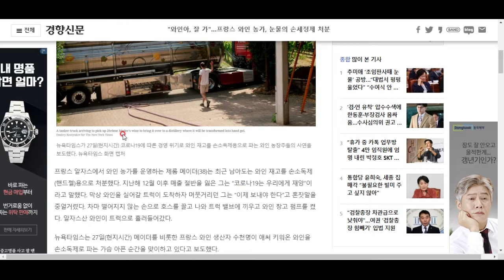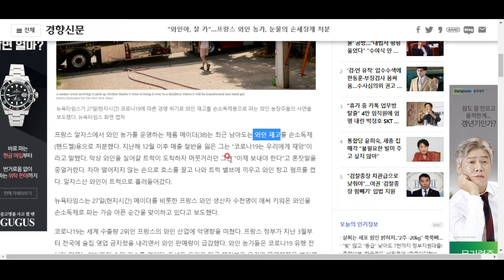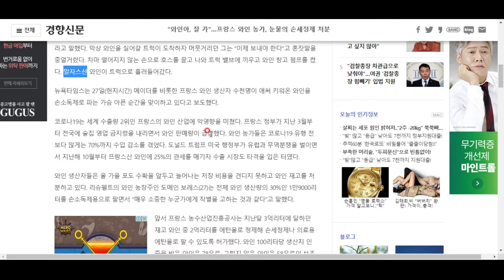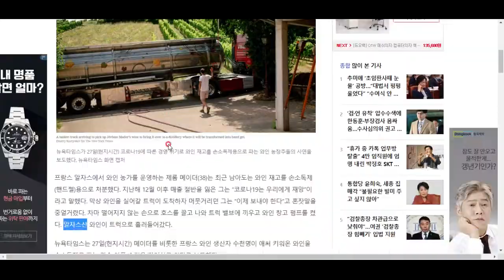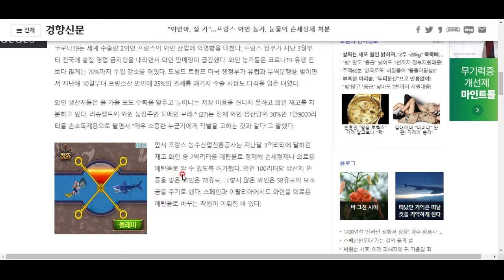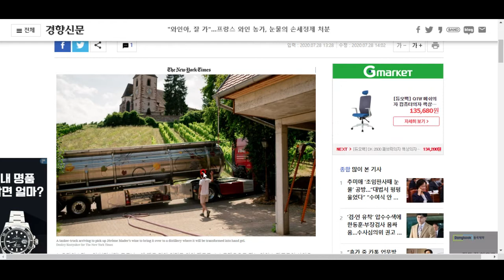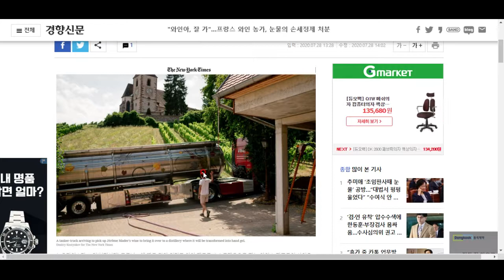애써 생산한 와인...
이 와인을 손소독제로 납품해야 하는 와인 농가의 현실...